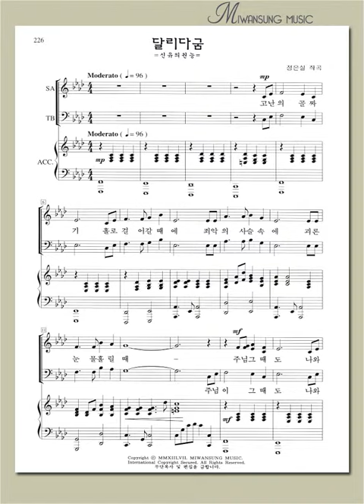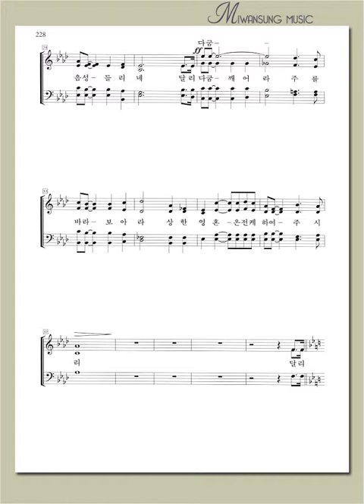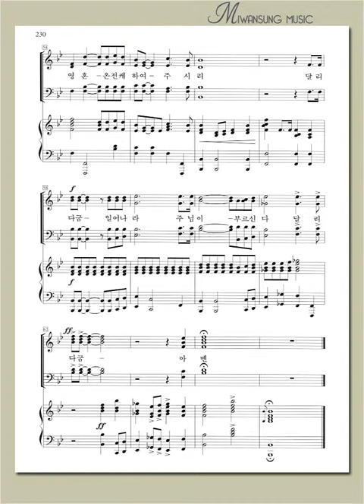하이라이트 22집 / 달리다굼 / 베이스파트